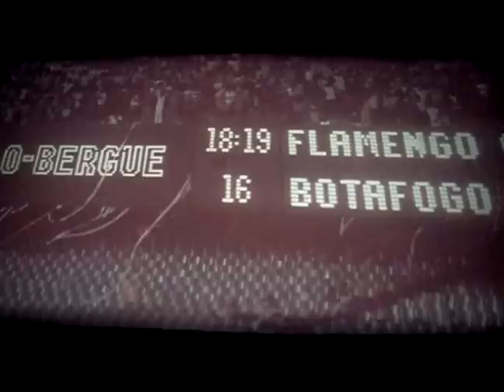Angra e Canal 100, Botafogo da sacode no Flamengo, anos 80, gravado do Cine Metro, em Conservatoria, em 14 3 2010